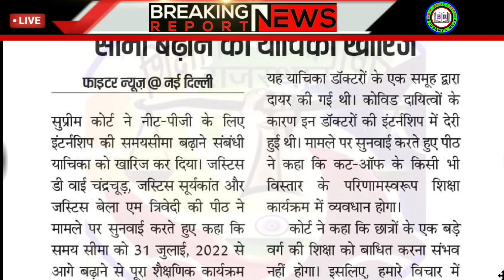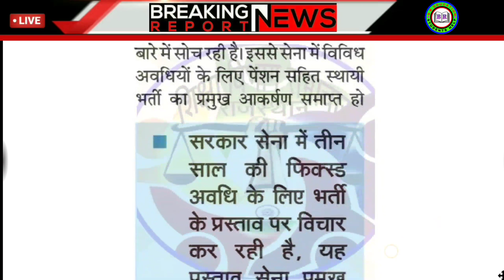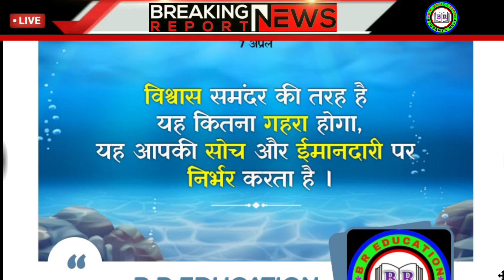शैक्षिक समाचार राजस्थान | Rajasthan Shaikshik Samachar, 07 April, 2022 | Education News Rajasthan